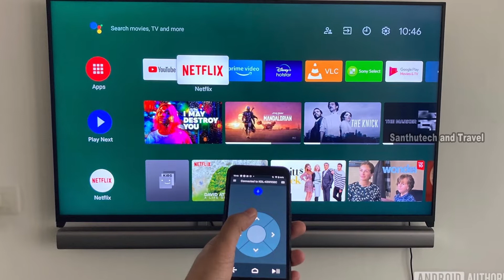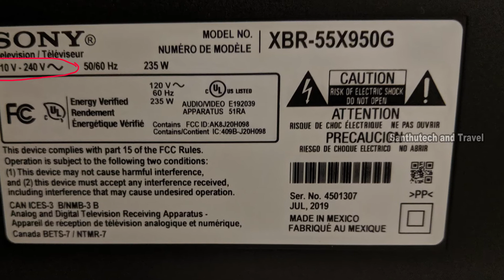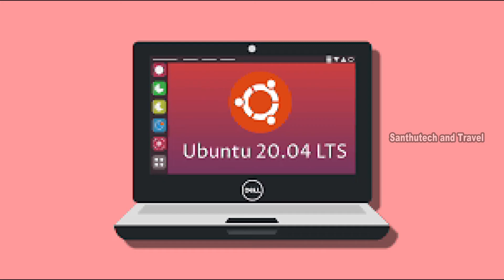stabilizer വാങ്ങുന്നതിനു മുൻപ് കാണുക | smart_tv android_tv | santhutech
സ്മാർട്ട്‌,ആൻഡ്രോയ്ഡ് ടീവി വാങ്ങുന്നവർ ശ്രെദ്ധിക്കുക.stabilizer Android TV കളെ കേടാക്കുന്നു | santhutech and travel